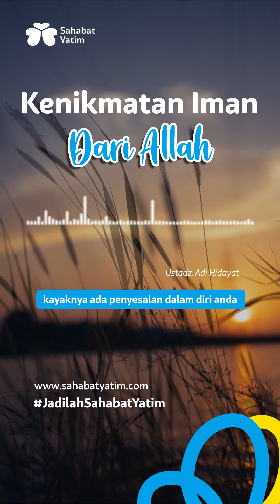Kenikmatan Iman Dari Allah - Ust. Adi Hidayat | Ceramah 1 Menit